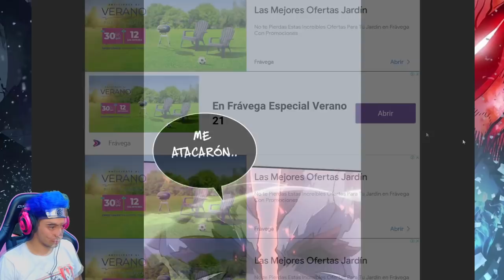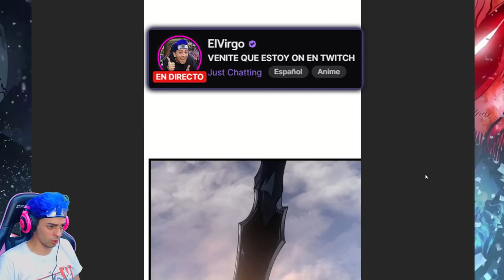EL FINAL DE LA BATALLA Y ¿QUE ESTÁ PENSANDO SUNG JIN WOO?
Leyendo SOLO LEVELING capitulos 176 y 177